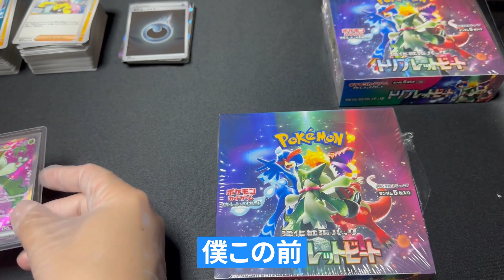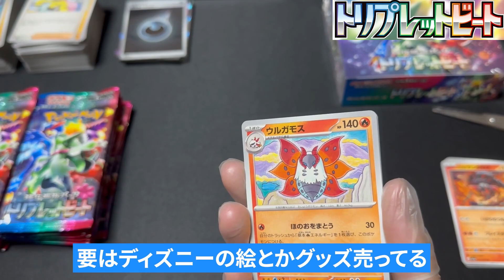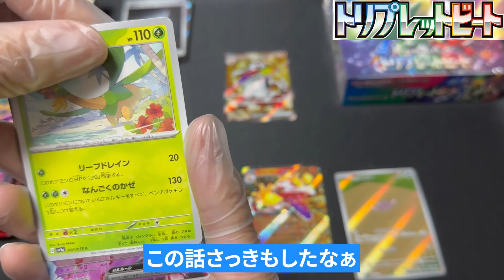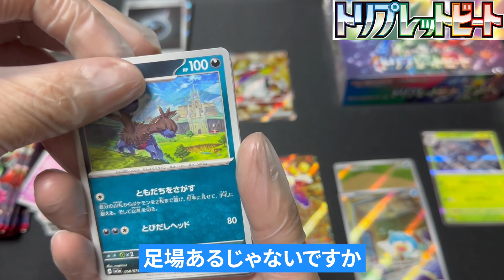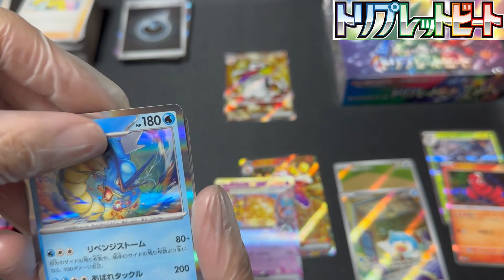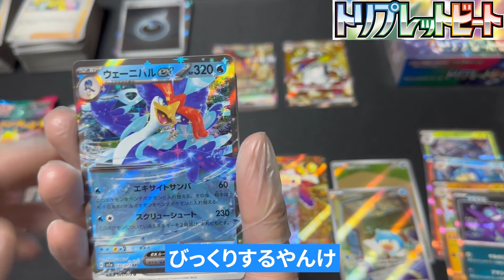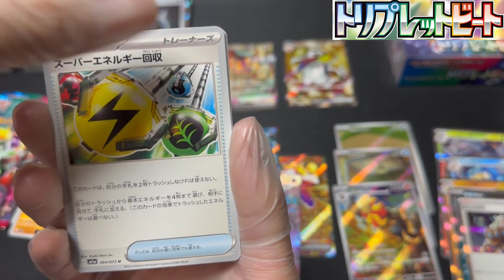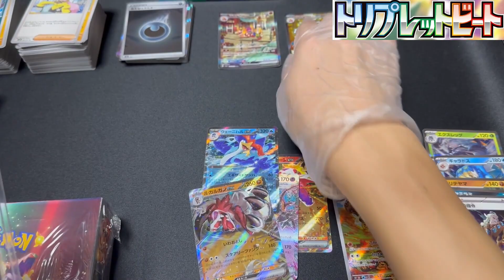【失恋】トリプレットビートを開封しながら３年片思いしてた女が結婚した話していくぜ…前編【Collector Amyu DAY32】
ここから大逆転ある…？？？